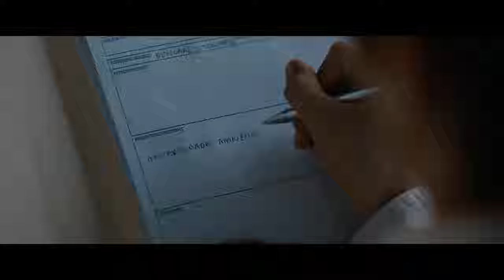Backtrack (2015) English Mystery Horror Movie Recommendation by Laconic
Backtrack is a 2015 mystery thriller horror film written, co-produced, and directed by Michael Petroni. The film stars Adrien Brody, Bruce Spence, Sam Neill, Robin McLeavy, Malcolm Kennard, and Jenni Baird.

Laconic offers a fantastic opportunity to engage with fellow film enthusiasts and provide insightful recommendations. Explore your genuine passion for cinema by exploring various genres and eras, catering to diverse tastes. Laconic discuss lesser-known gems or underrated movies that deserve more attention. Your supportive approach will encourage meaningful conversations and help viewers discover films they might not have considered before.